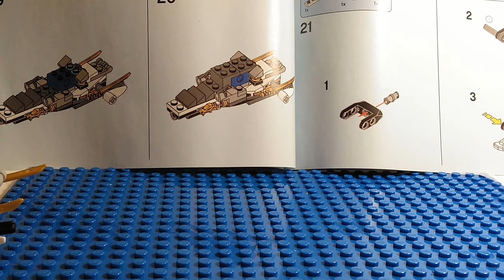HOW TO BUILD ZANE'S SNOWMOBILE *Best tutorial ever* 😱😱😱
In this video we will show you how to build Ninjago's best motorcycle. Run to see it. If this video arribes to 25 likes and 100 visualisations we will show you how to build a Lego's tripod